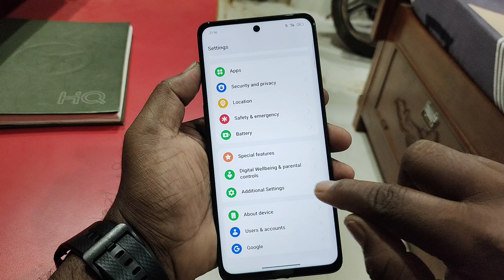How To Enable Side Back Button oppo a3x 5g/oppo a3x Me Side Back Button Kaise Lagaye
oppo a3x 5g Back Button Settings Kaise Karen | How To Set Back Button Settings oppo a3x 5g